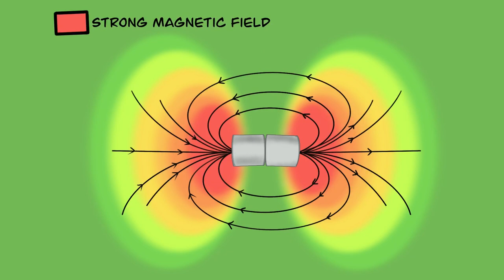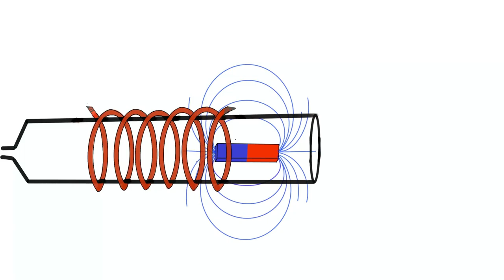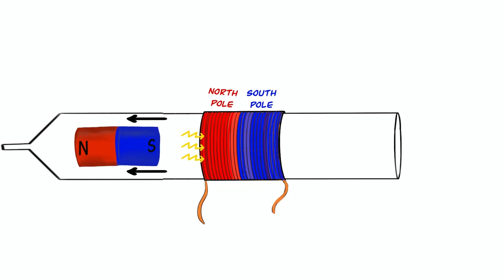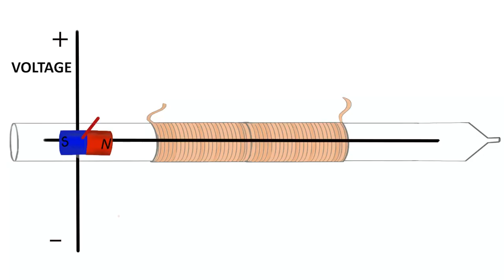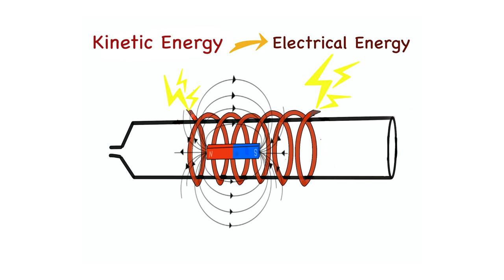Syringe Generator | सिरींज जनरेटर | Curiosity 16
This is the 16th video(in a series of 100) to ignite curiosity and teach science in an engaging manner.

About Us